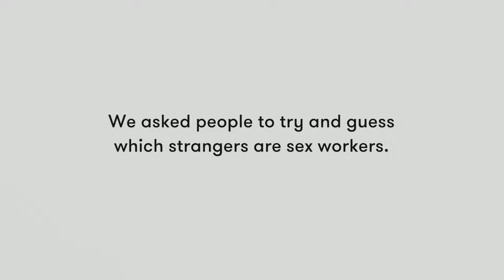People Guess Who's a Sex Worker from a Group of Strangers | Lineup | Cut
About this video:

Follow Duranged Pitt on Insta @ hawk_gang